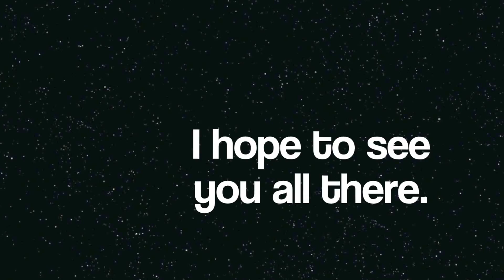Barstarzz in Miami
A few members of Barstarzz from Florida Miami doing what we do on the barzz... this is just a small taste of what is going to happen this coming october on the 12th. we do this all day every day. Join us!